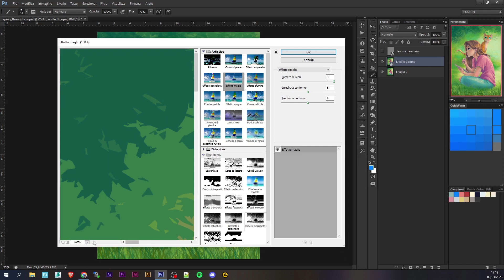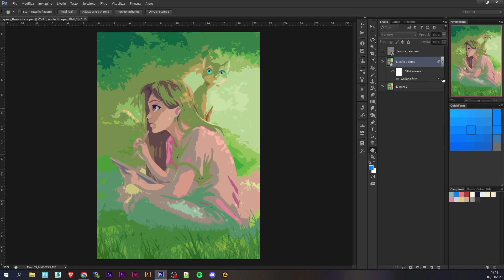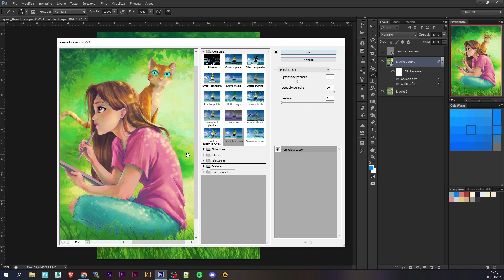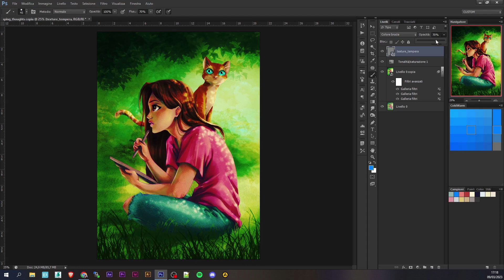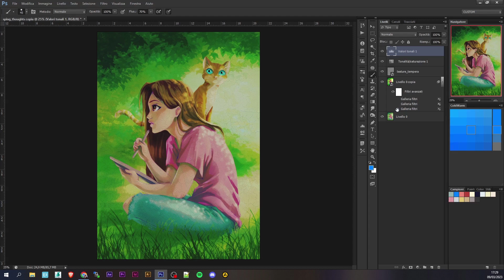Colorazione a Tempera Digitale (Tutorial + Download)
Si può simulare la colorazione a tempera con un programma di disegno digitale? In questo video ti dimostro come fare e puoi scaricare le texture gratuite dal link in descrizione.

✨ CORSI: IMPARA A DISEGNARE CON ME ✨

Se questo contenuto ti piace seguimi e scrivi dei commenti cosa vorresti vedere la prossima volta.